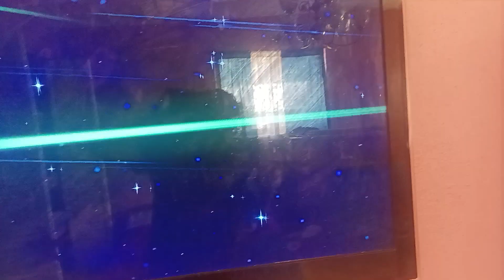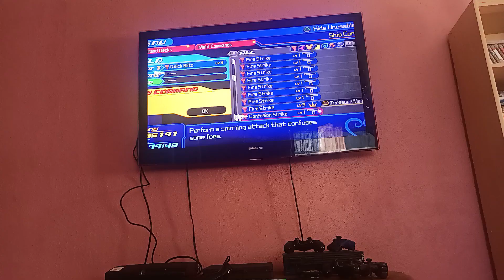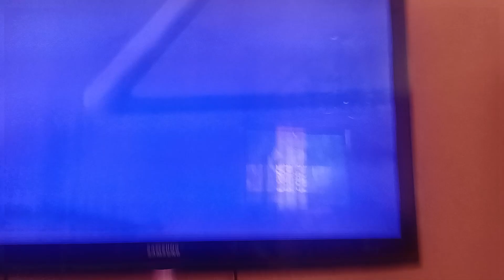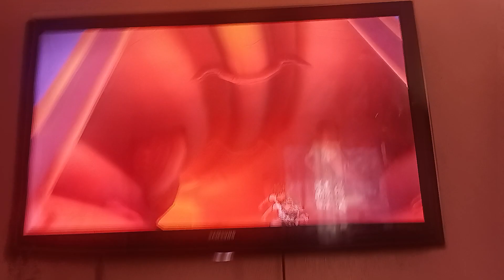Jericho Ortiz Adventure Of Kingdom Hearts Birth By Sleep Part 57